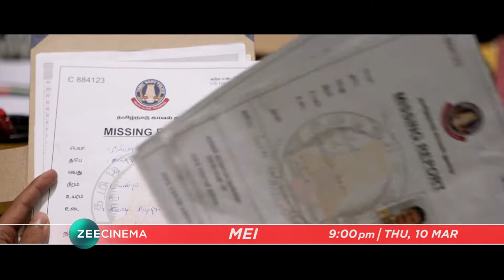MEI WORLD TV PREMIERE THURSDAY, 10th MARCH, 9 00PM